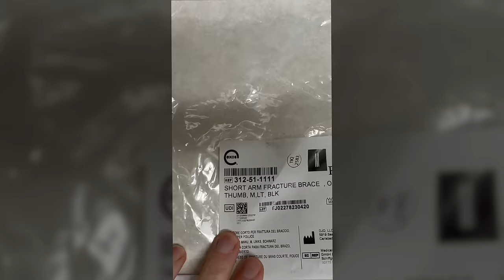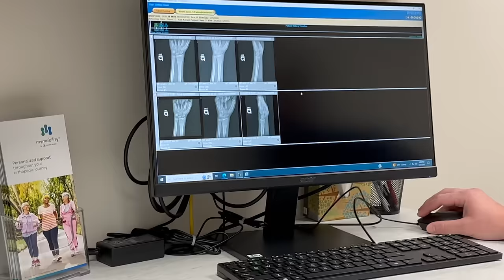BROKEN ARM - BUCKLE / IMPACT FRACTURE: WHAT IT IS & WHAT IT MEANS FOR A YOUNG ATHLETE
Episode 267

Collin broke his arm - buckle / impact fracture to his wrist - while playing football.  This vlog discusses what a buckle / impact fracture is, what you can and cannot do, and the healing process.  We continue to praise God for his protection over us and his healing power!

Please help us grow our channel by sharing our videos with others!

Micah's podcast for teenagers and young adults (really any age will enjoy and learn from it), can be found on iTunes, Spotify, or whereever you lisetn to podcasts.